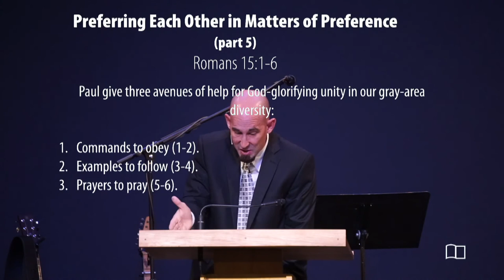Romans 15:1-6 - Smedly Yates - Grace Bible Church - 12/27/20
Title: Preferring Each Other in Matters of Preference (Part 5)
Series: Romans
Preacher: Smedly Yates